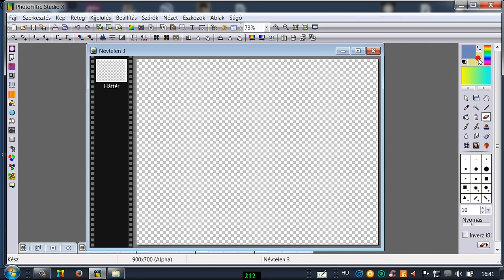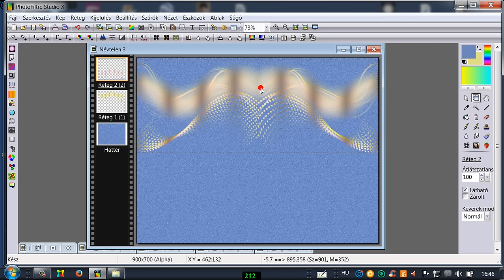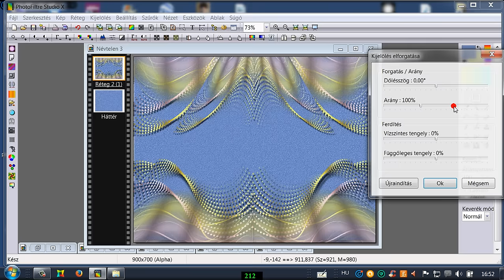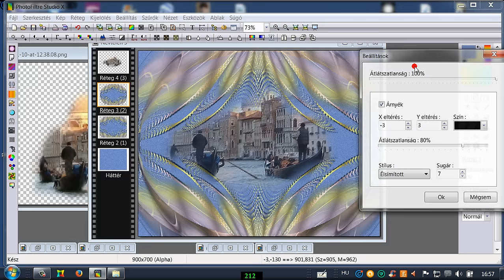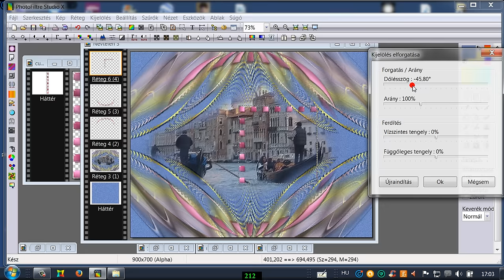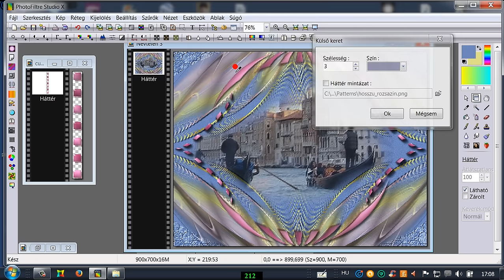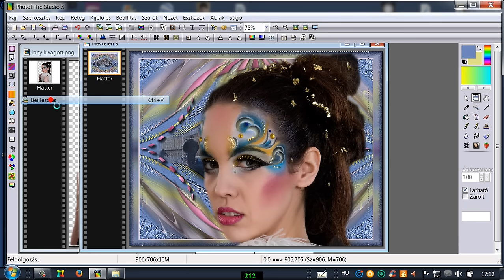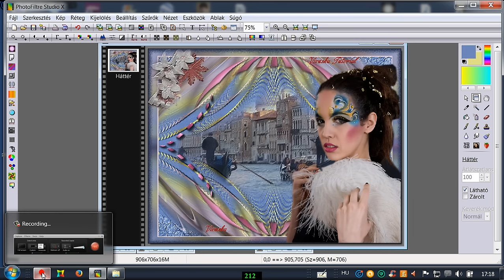212.Lecke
Gyere és érezd jól magad.A kellékeket is megtalálod .